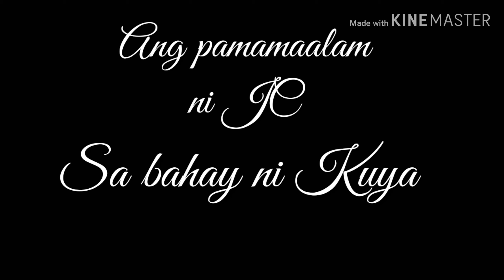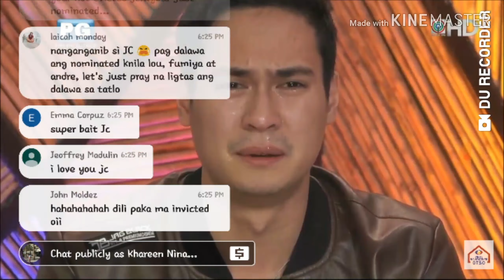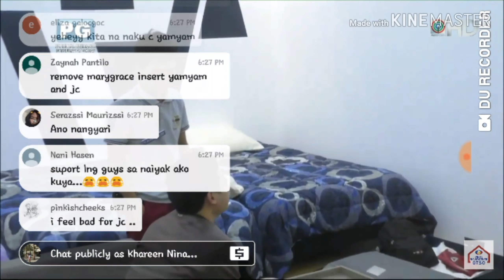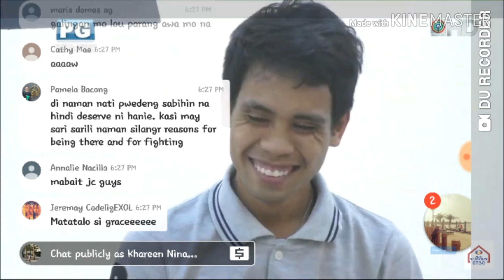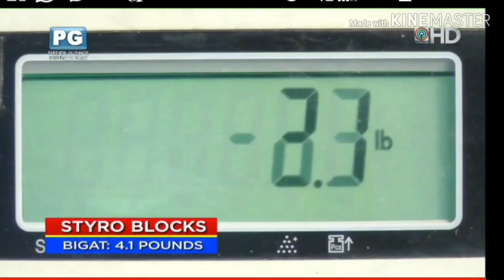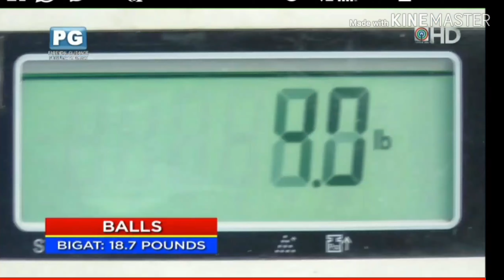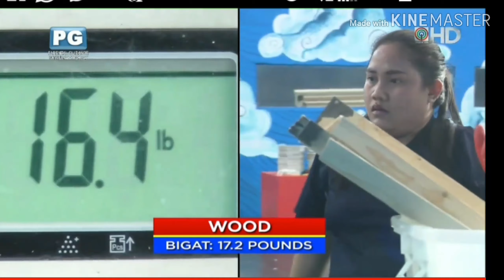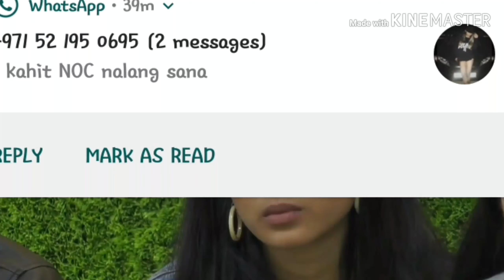Ang pagkatalo ni JC+ Lou vs. Mary grace(sino ang karapatdpat) full video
Intro:snapshot

Godbless everyone.hope to see you again in my next video. Muahhugs...